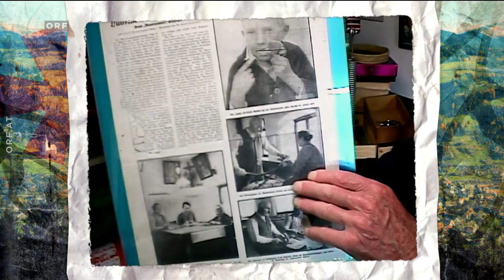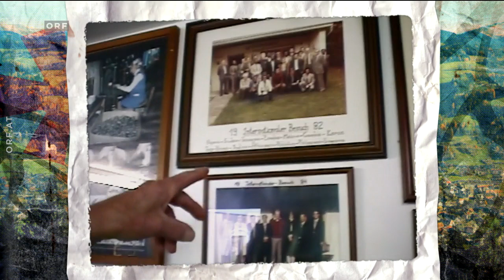Reiseckers Reisen STEYRTAL - S07E01 - 22.10.2019 ORFeins Die.Nacht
Der oberösterreichische Dokumentarfilmer Michael Reisecker begibt auf eine Reise kreuz und quer durch Österreich und darüber hinaus. Mit Brillenkamera auf der Nase und Tongerät in der Tasche begegnet er den Menschen spontan und direkt und entlockt ihnen ihre Lebensgeschichten, die von Kuriositäten, dem ganz normalen Alltag oder Eigenheiten der skurrilen Art erzählen. Durch die Brillenkamera gewinnt man dabei den Eindruck, nicht Zuseher, sondern Teil dieser Erzählungen zu sein.